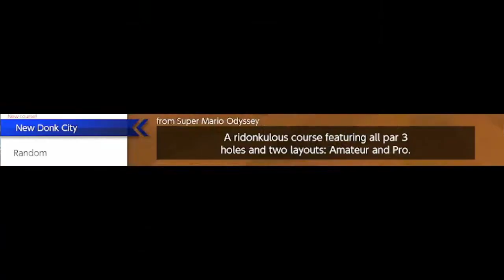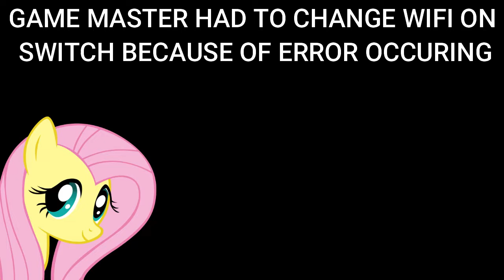TOADETTE JOINS THE MARIO GANG IN NEW DORK CITY FOR GOLFING | MARIO GOLF: SUPER RUSH#3 (NEW UPDATE)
MG:SR